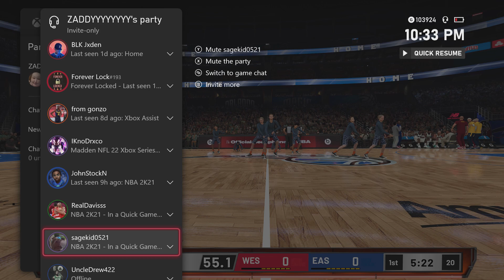Zxoue VS FOREVER LOCKED LOSER HAS THE CALL THE OTHER DADDY FOR THE REST OF ETERNITY !!! LMAOO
This is a series in which im documenting my nba2k21 all star team up matches. I'm hoping this series can get the attention of the 2k developers so that they can see that there is a thriving team up community and with some more attention to it they can actually make it bigger

$zaddy2011

NBA 2K21 is a basketball simulation video game that was developed by Visual Concepts and published by 2K Sports, based on the National Basketball Association. It is the 22nd installment in the NBA 2K franchise and the successor to NBA 2K20. The game was released on September 4, 2020 for Microsoft Windows, Nintendo Switch, PlayStation 4, Xbox One, Stadia, and will later be released for PlayStation 5 and Xbox Series X and Series S. The PS4, Switch, Xbox One, and PC released to mixed or average reviews, with critics criticizing the lack of originality in the gameplay, as well as microtransactions and bugs.
Wikipedia iconWikipedia
Release date: Sep 04, 2020
Publisher: 2K Games
Developer: Visual Concepts
Genre: Sports game
ESRB rating: Everyone
Platforms: PlayStation 4 · Xbox One · Microsoft Windows · Nintendo Switch · PlayStation 5 · Google Stadia · Xbox Series X and Series S